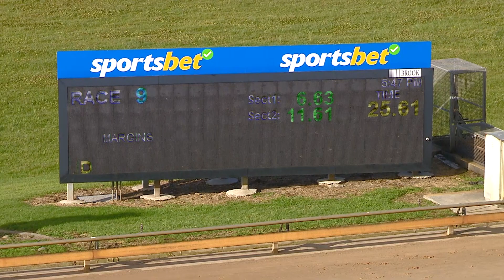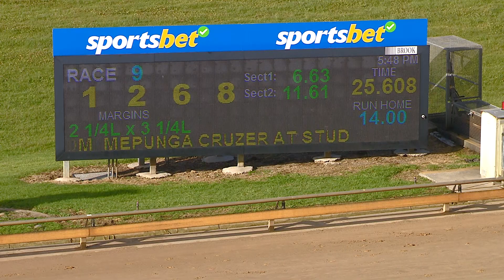WBL MON 16 OCT 23 R9